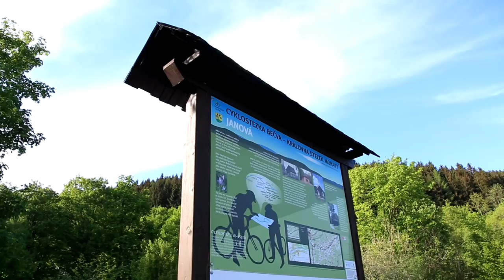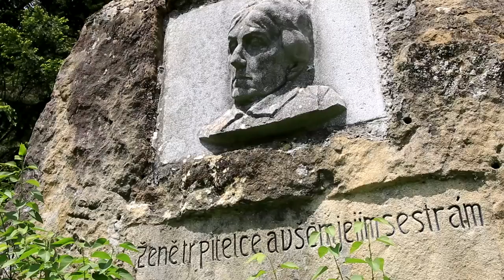Valašsko moje - Valašské léto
Videospot představující krásy Valašska - Horního Vsacka a Rožnovska